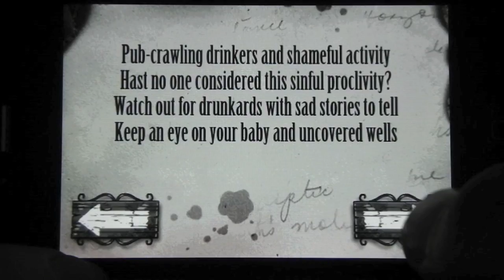iPhones.ru: Grimm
iPhones.ru (Review): Grimm